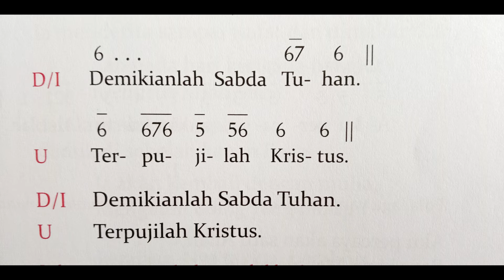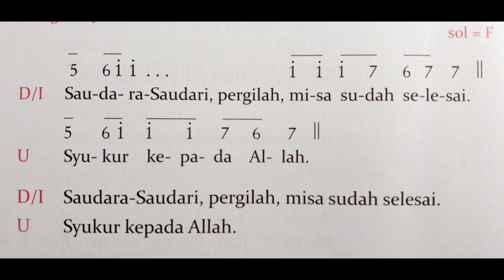Aklamasi sesudah Injil dan pengutusan TPE 2020